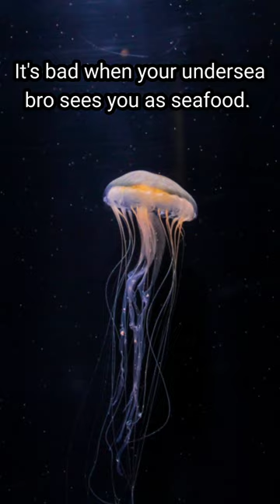Jellyfish Swim Fast For a Reason | YS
TAKE ADVANTAGE OF OUR PLAYLISTS. THEY RULE!! | Learn something about what one jellyfish really thinks of the other.